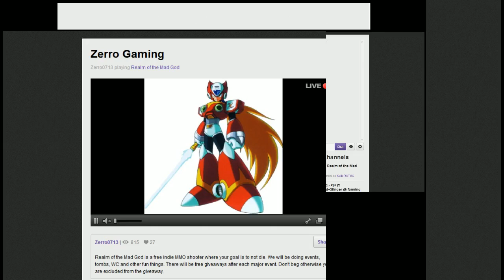Let's Play RotMG #008 - Eventing, Castle, Wine Cellar - 1 / 9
Just doing events, wine cellars. Also doing giveaways after every major event.